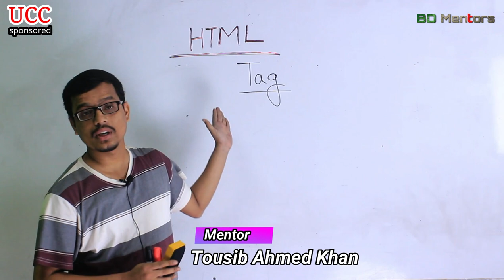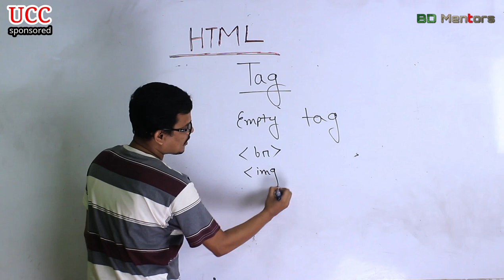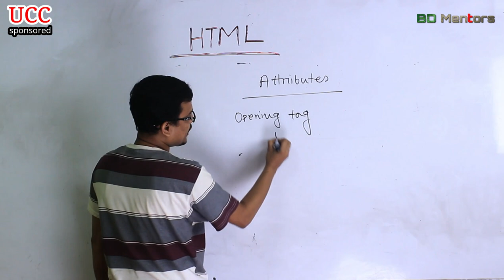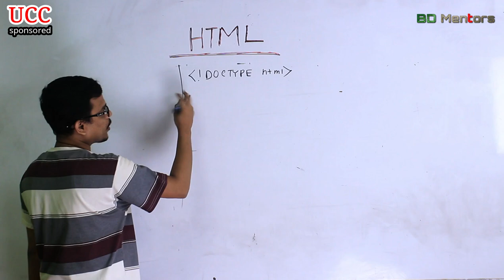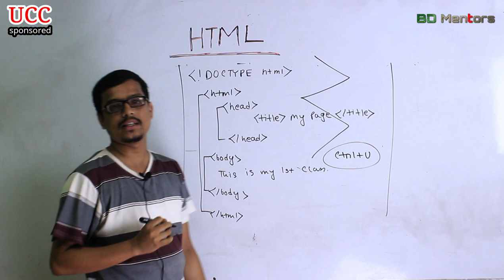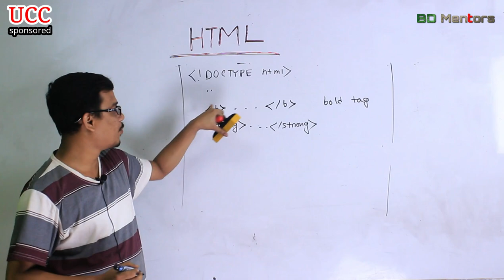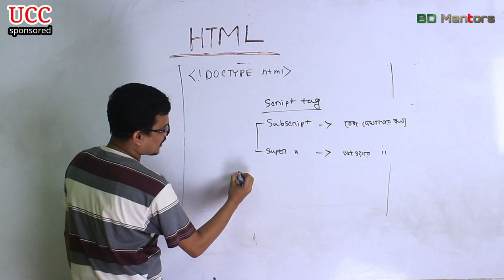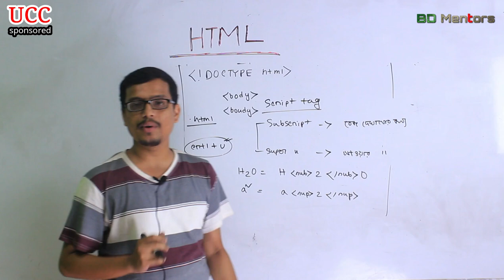Foundation of HTML (Part1)। HSC। ICT । Tousib । BD Mentors